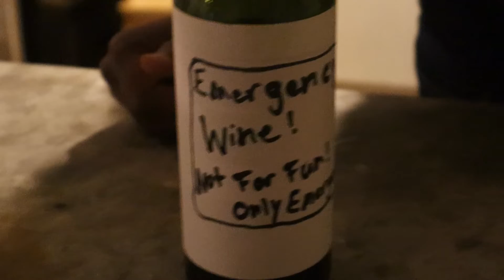Emergency Wine!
Long day at work and you don't care what kind of wine it is! Well we gone see!